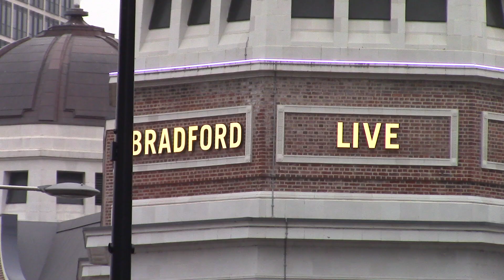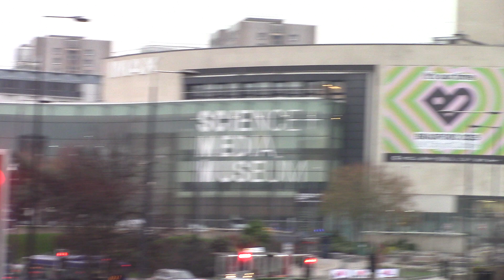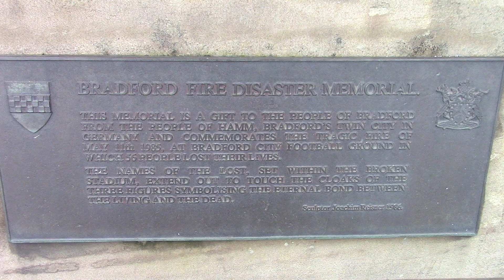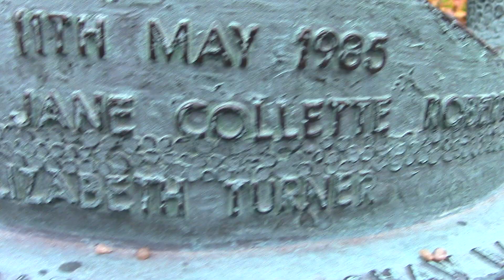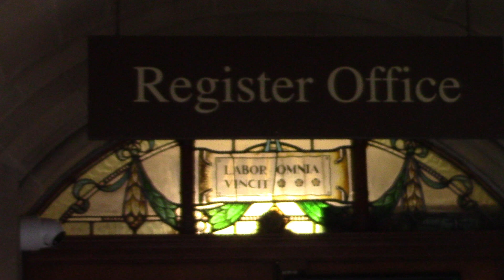friday the 8th november 2024 still in bradford city back way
now this is bradford city centre from the back ways with the water fans and city hall from the other side its getting a lot better to 25 years ago i can tell you all alot has changed since 1996 right till 2024 to 2025 city of culture the christmas trees and christmas lights were on no christmas tunes to early for that i came here to do a tour and a talk about bradford city centre and city hall and bells its got 13 bells in there all stacked up in a full line matthew william is a 4 tons bell hour and carillon bell which came in 1873 the lords mear bell named me matthew williams yes the westminster chimes were still on i heard it chime 2pm a lot of road works and the maltie story car park has gone in bradford which used to join the bus station hope you like the tour by stuart mills welcome to bradford city centre very very cold dull weather no rain or winds no